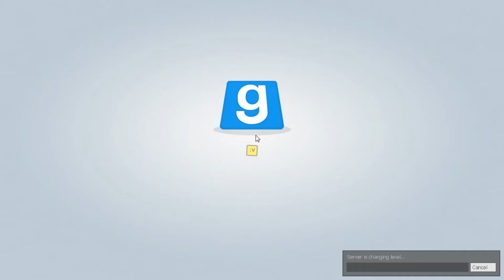Worst Team Ever (Garry's Mod TTT #17)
With multiple traitors sometimes coordination in necessary. When this coordination doesn't happen, this is what you get. Enjoy!